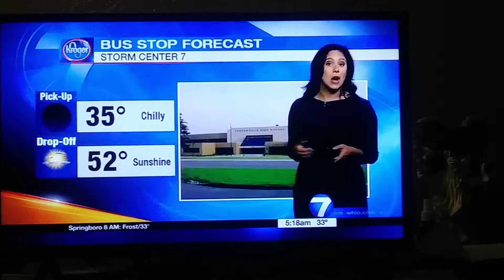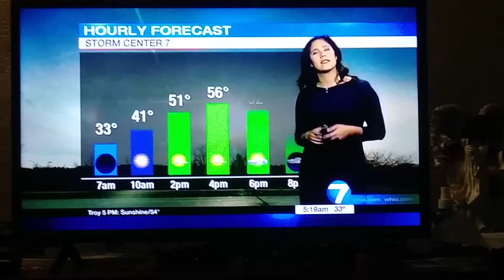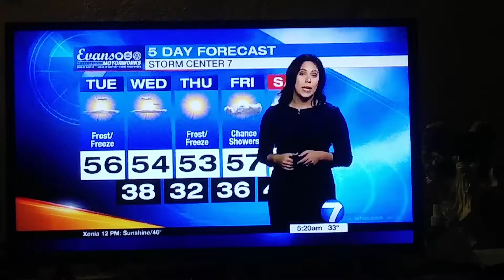Kiristie Zontini weather update for Dayton Ohio Whio t.v.